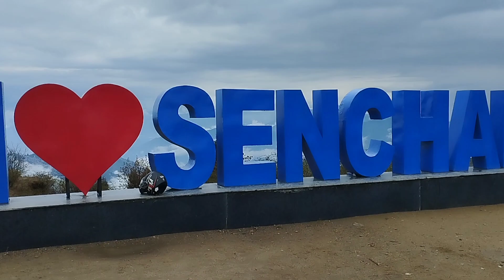Senchal View in Darjeeling Tiger hill 😍😍|| Mithlesh Motovlogger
Senchal View in Darjeeling Tiger hill 😍😍|| Mithlesh Motovlogger @TheUK07Rider

Darjeeling
Darjeeling Tour
Darjeeling West Bengal
Darjeeling Tour kaise Jaye
Darjeeling by bike
Bike rider Darjeeling
Darjeeling hill
Darjeeling view
Darjeeling Tourism place
tourism place
Darjeeling travel Vlog
Darjeeling vlog
Darjeeling guide
Place
beautiful place travel
Goa
simla